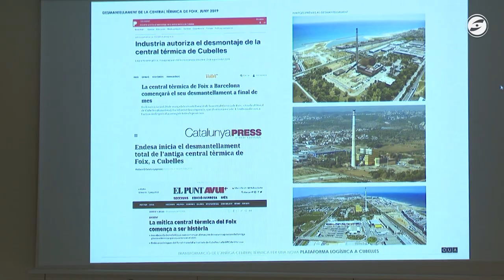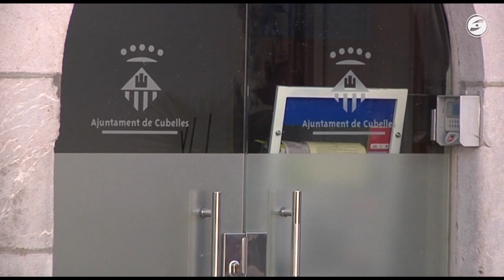La possible plataforma logística de Cubelles preveu crear 300 llocs de treball directes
La promotora de capital andorrà que vol situar una plataforma logística a Cubelles ja té una imatge clara de com seria. S’emplaçaria als terrenys de l’antiga central tèrmica, delimitada per la via del tren i la carretera C-31, amb una nau d’uns 75.000 metres quadrats de sostre, i amb una activitat que podria generar uns 300 llocs de treball directes. De moment, és només un projecte que ja té forma i que ja ha arribat a l’ajuntament, que a la vegada, l’ha volgut presentar a la població. La companyia promotora preveu invertir a Cubelles 100 milions d’euros si el projecte tira endavant. Un dels aspectes que pot generar més recels és el de la mobilitat i el trànsit dels camions que genera una activitat com aquesta. La pregunta que encara està a l’aire és per a quina mena d’activitat econòmica donaria servei la plataforma logística. L’empresa promotora assegura que encara no hi ha res definit, tot i que una de les opcions és el sector de la indústria farmacèutica. De totes maneres, avança que la logística és un sector que va a l’alça a Catalunya, on no són fàcils de trobar parcel·les com la que ofereix Cubelles.

El govern cubellenc no amaga que veu la proposta amb bons ulls, si bé abans assegura voler buscar el màxim consens polític possible i ser transparent amb la ciutadania. El govern local és conscient que es tracta d’uns terrenys privats, ja que encara són d’Endesa, i això ja pot limitar la seva capacitat d’acció. De totes maneres, es veu com una oportunitat socioeconòmica equiparable a la que en el seu dia va ser la mateixa central tèrmica, que pot atraure altres empreses i ampliar el teixit industrial del municipi.